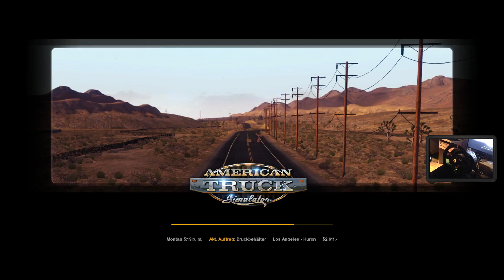ATS #03 | Die erste Nachtfahrt | Lets Play American Truck Simulator [TX 599XX]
American Truck Simulator mit einem neuen Auftrag als "Freelancer". Es gab viel Feedback in den ersten Folgen, das wir heute teilweise schon umsetzen. Wir fahren mit einer Ladung in den Sonnenuntergang nach Huron.

Weitere Informationen und Links zum ATS:

Release:  2. Februar 2016
Entwickler: SCS Software
Plattform: PC

✔ Mein Lenkrad, Thrustmaster TX Wheel*:

✔ Thrustmaster 599XX EVO 30 Wheel Add-On*:

✔ Mein Shifter, Thrustmaster TH8A*:

✔ Mein Mikrofon, Samson Meteor Mic USB*:

Eine Karte aus dem Urlaub oder kleine Aufmerksamkeit schicken? Gerne!
Unsere Postfach-Anschrift:

50841 Köln

Bei denen mit einem * gekennzeichneten Links handelt es sich um Reflinks. Wenn Ihr Produkte über diese Links bestellt, erhalten wir eine kleine Provision. Euch entstehen dabei natürlich weder Kosten noch Aufwand. Danke für Euren Support!